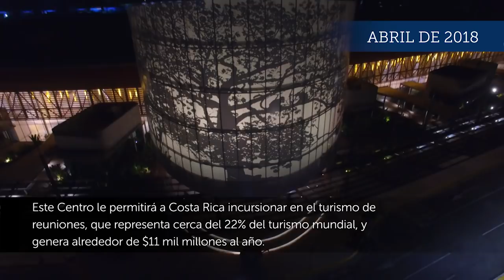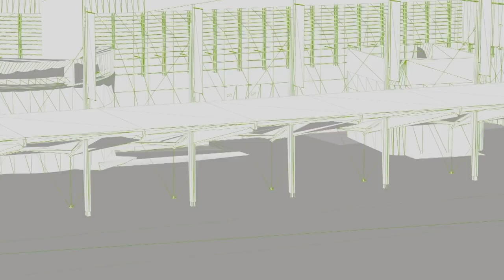Cadena Nacional: Centro Nacional de Congresos y Convenciones 07/04/2018